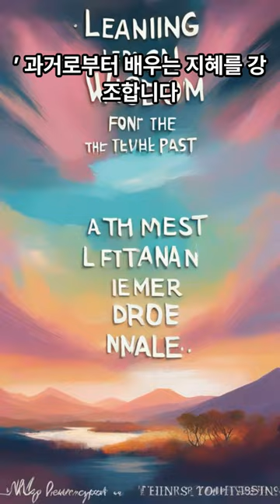"이문열의 깊은 통찰: 삶을 밝히는 명언들!"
이문열의 영감을 주는 명언들을 간결하게 전달하며, 시청자들에게 깊은 생각과 동기를 부여합니다.